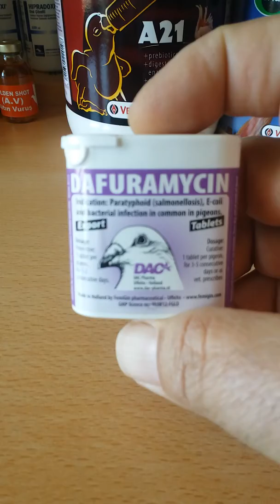DAFURAMYCİN.E.COLİ. SALMONELLA BAKTERİYEL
Salmonella ecoli paratifo bakteriyel enfeksiyon ayak kanat tutulması isal .